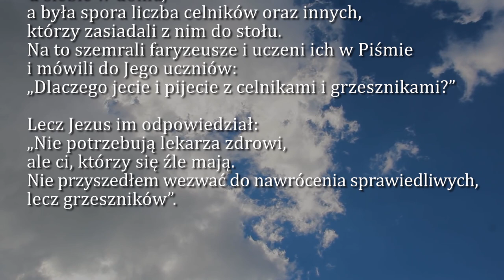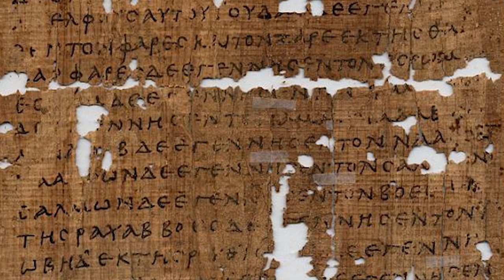Dobra Nowina na dziś | 20 lutego - Sobota po Popielcu